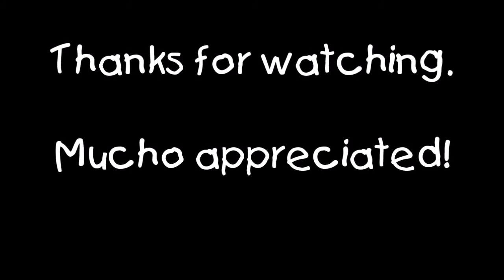Pinball Arcade: Class of 1812 (63 million)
This vid is of me beating my previous high score, on a table that I normally suck at (In fact, I think I did BETTER on this table than on all the other tables that I'm good at. :O)